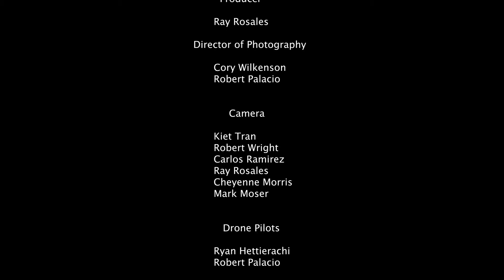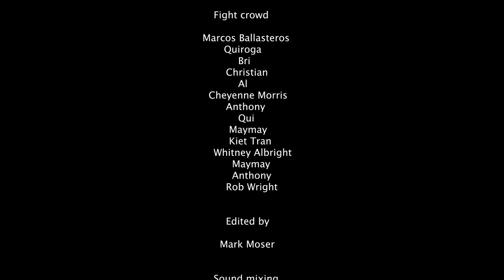Ricky (UNCUT)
A short about a man who quits his job at a grocery store to follow his dreams of becoming a boxer, by participating in underground street fighting to get his name known.